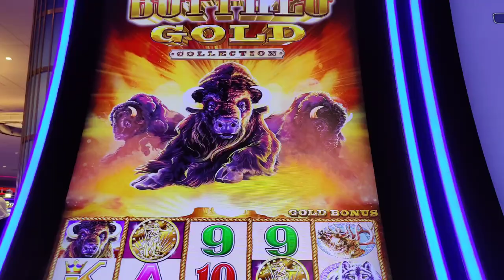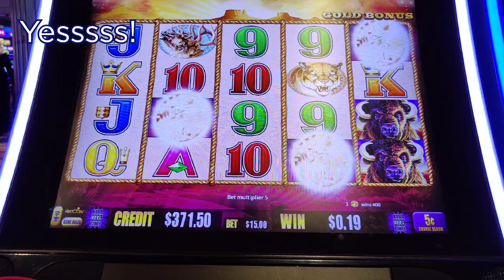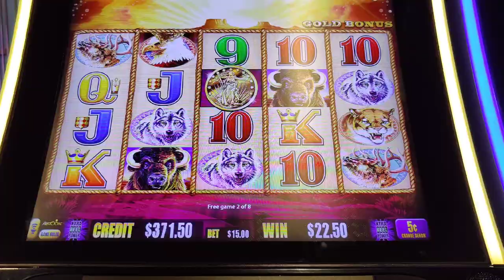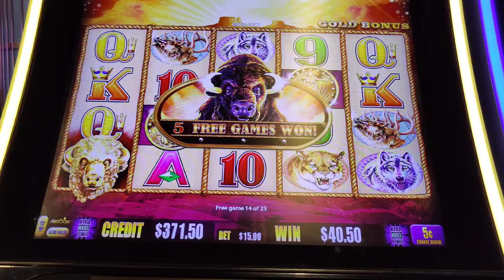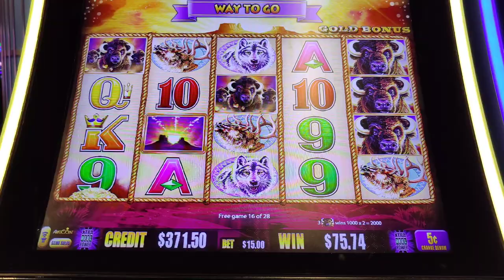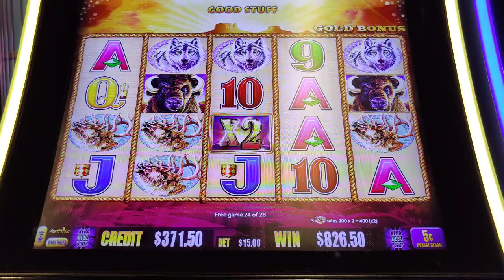$500 vs. High Limit Buffalo Gold - $15 Bet Bonus! Slot Olympics Day 16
It's Day 16 of the Slot Olympics and one last chance to get some gold coins, er, medals.  $500 into nickel Buffalo Gold... and I got a bonus. 😃 @Hard Rock Atlantic City